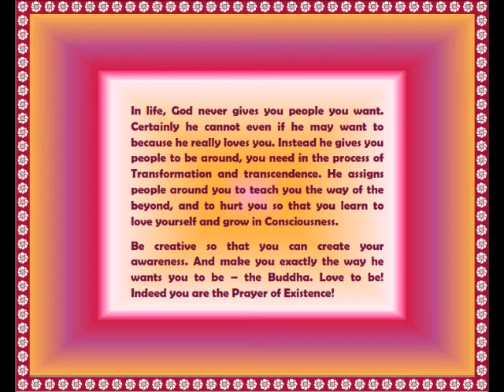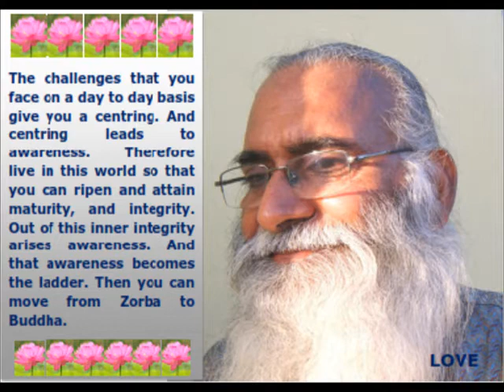DEATH DOOR TO THE BEYOND ENTER SINGING AND DANCING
DEATH IS THE ULTIMATE FLOWERING. IF LIFE IS THE YAJNA - THE HINDU SACRIFICIAL FIRE THEN DEATH IS THE FINAL OFFERING - THE PURNA AHUTI. DEATH WILL DETERLINE THE STATE OF AWARENESS OF THE PERSON. AWARENESS DETERMINES INNER GROWTH, HARMONY AND ONENESS.

VAST MAJORITY LIVES UNCONSCIOUS AND DIES UNCONSCIOUS AS WELL. RARELY AN INDIVIDUAL LIVES HIS LIFE CONSCIOUSLY AND LEAVES THE WORLD OF FINITENESS CONSCIOUSLY. SUCH AN INDIVIDUAL HAS ATTAINED TO INNER FLOWERING. THIS IS BUDDHAHOOD - THE ENLIGHTENMENT.